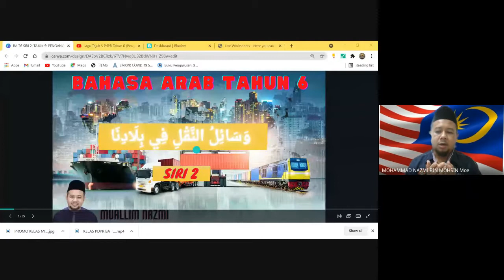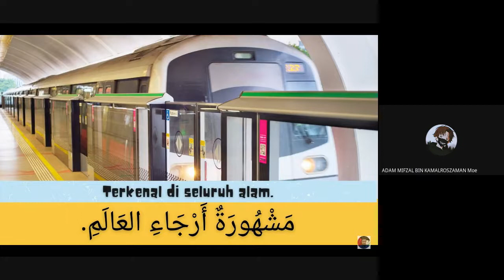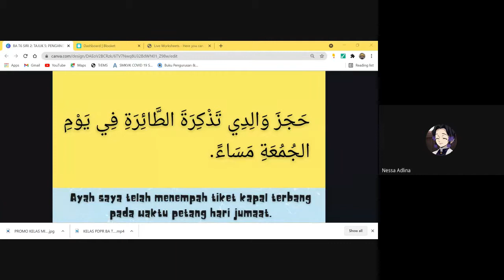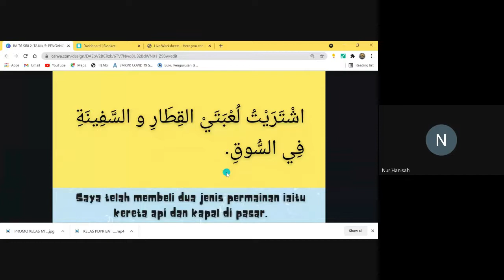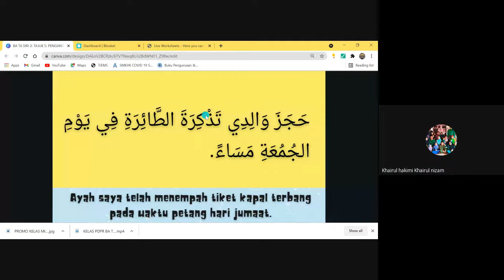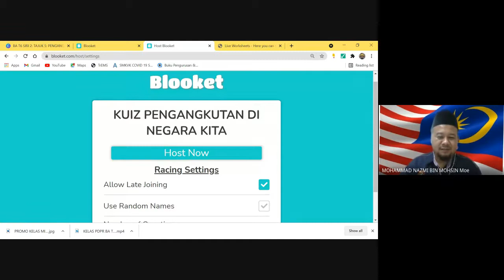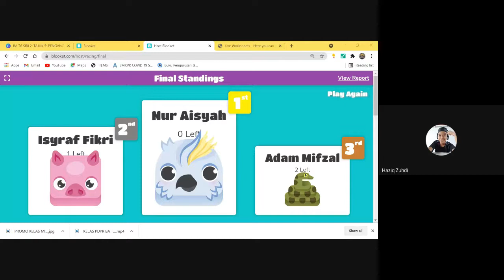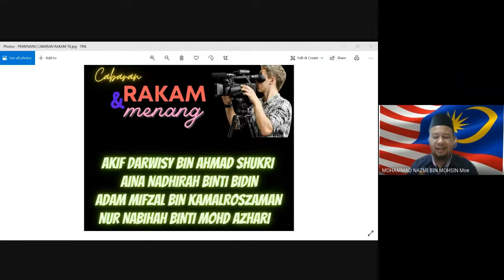KELAS PDPR BAHASA ARAB TAHUN 6 (02/09/2021)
Bersama dengan murid tahun 6 SKGP kita menyanyi dan memahami teks kefahaman berkenaan tajuk Pengangkutan di Negara Kita. Kemudian mereka bermain aplikasi Blooket untuk menguji kefahaman berkaitan tajuk pelajaran hari ini.